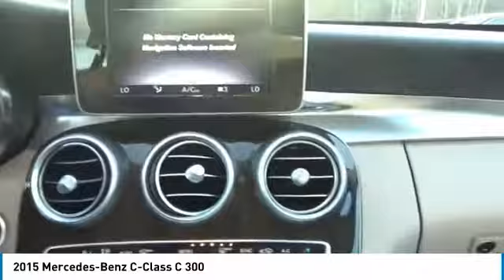2015 Mercedes-Benz C-Class Silsbee TX S01009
2015 Mercedes-Benz C-Class C 300